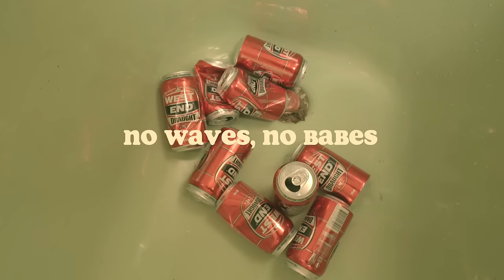STORK - No Waves No Babes (Official Video)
A song about life on the Midcoast of South Australia...

ARGHH No Waves No Babes
Wake up in the morning are there are no waves
Go to the party and there are no babes
Surfing with kooks is my fav
Go to becks with only 5 bucks
All I can get is not enough
Oh this shit is so dam rough
Heading down the beach with boards in the van
Didnt even bother to check the cam
Went to the beach and it was. IT WAS FLAT (space echo)

No Waves No Babes recorded, mixed & mastered by Colby Robertson
Directed, filmed & edited by Mickey Mason & Ella Kroning